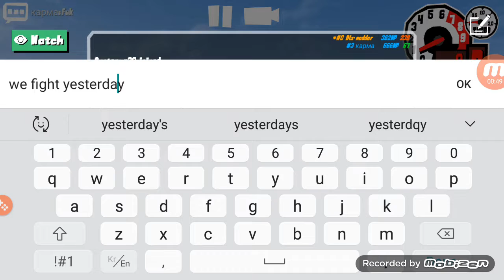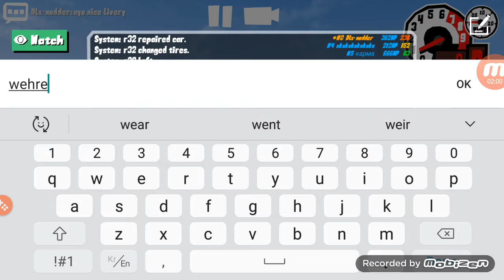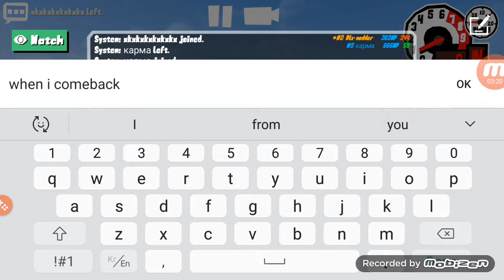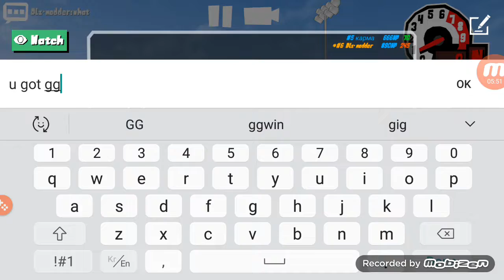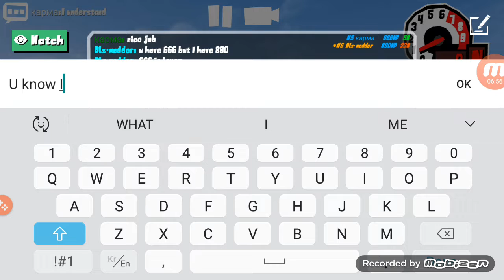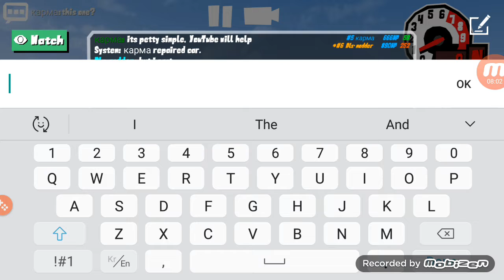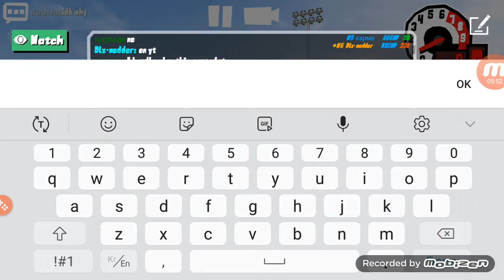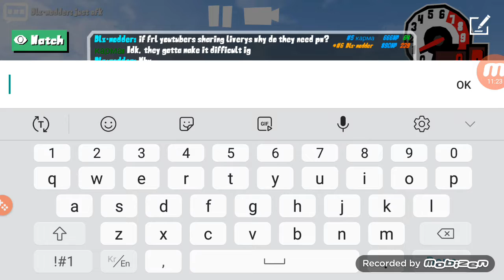Just hangin out with my friend ya know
My friend name is kapma and we are been friend since this year